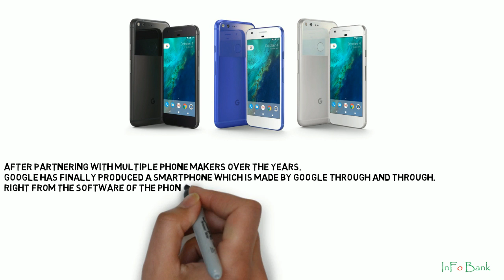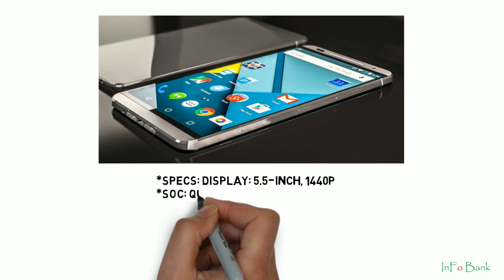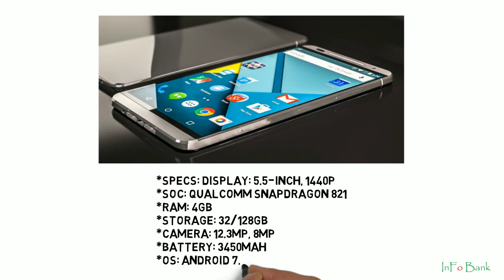Latest Android Phones Google Pixel XL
Review Latest Android Phones Google Pixel XL